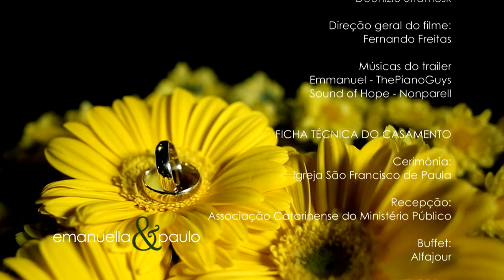wedding film | emanuella + paulo | freitasfotos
Melhores momentos do casamento de Emanuella e Paulo. Casamento realizado em Florianópolis - SC
Um filme de FREITASFOTOS produções.

Imagens do filme:
Deonizio Stramosk
Deonizio Stramosk Junior
Diego Canarin
‎Lucas Ruiz

Roteiro do filme:
Deonizio Stramosk

Edição e finalização do filme:
Deonizio Stramosk

Direção geral do filme:
Fernando Freitas

Músicas do trailer
Emmanuel - ThePianoGuys
Sound of Hope - Nonparell

FICHA TÉCNICA DO CASAMENTO
Cerimônia:
Igreja São Francisco de Paula
Recepção:
Associação Catarinense do Ministério Público
Buffet:
Alfajour
Bebidas:
Alfajour
Decoração:
Cassi Eventos
Doces:
Nancy Doces
Bolo:
Nancy Doces
Bem Casados:
Nancy Doces
Dia de Noiva:
Camarim Noivas
Vestido Noiva:
Giardino Noivas
Traje Noivo:
Aramis
Cabelo e Make Noivo:
Cabelo e Arte
Papelaria e convite:
Conviteria
Assessórios Noiva:
Koerich Jóias
Sonorização Recepção:
Agituss Floripa
Produção e Cerimonial:
Rita Guerreiro
Filmagem:
FREITASFOTOS
Fotografia:
FREITASFOTOS